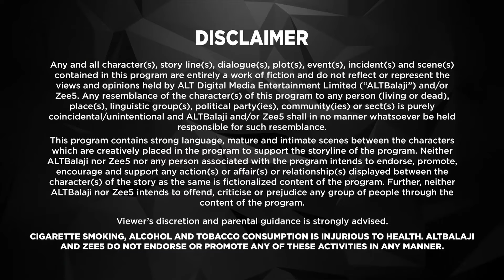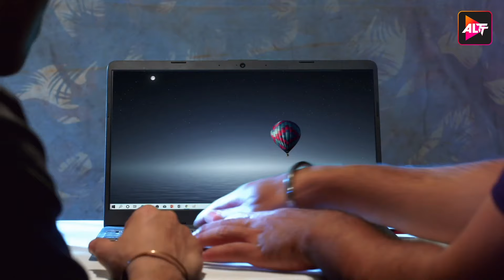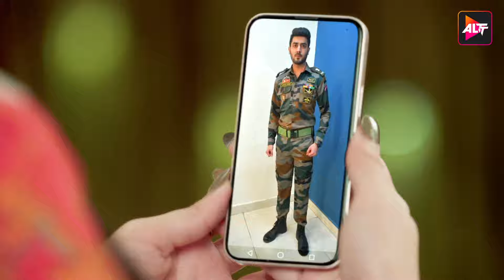Maha Episode Yeh dil Mannge More | EP1 | Akshay Mhatre and Twinkle Patel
Fate brings together an army officer and a doctor who have a stark difference in their ideologies and opinions about life.

12 Months Subscription Pack